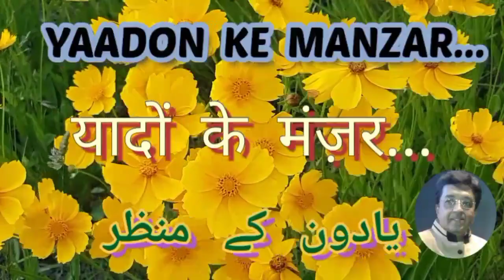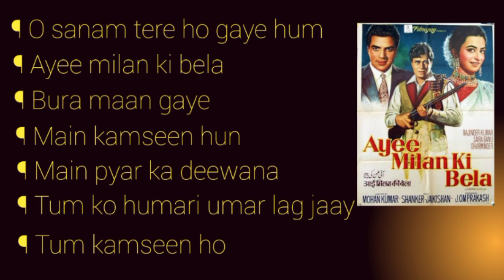Lost Version Of Mohammed Rafi's Popular Song | First Ever Rare Story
This rare story is based on the facts about Lost version of the very popular song by Mohammed Rafi. First time facts revealed on YouTube. The Special episod of series "Yaadon Ke Manzar".

Song : Tum Kamseen Ho
Film : Ayee Milan Ko Bela (1964)
Lyrics : Hasrat Jaipuri

Special thanks for audio song courtesy to Sanjay Mehta, Muzaffarpur

This story is created in a different angle by @DILSEDILTAKJD by Jitesh Dave.